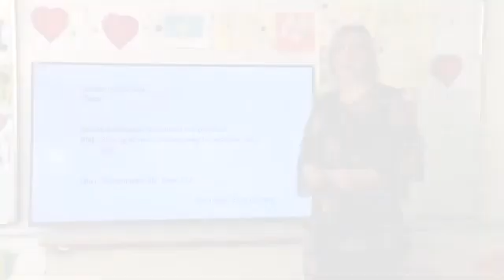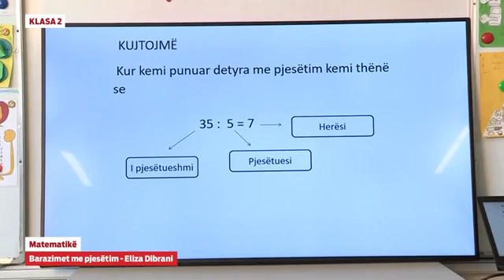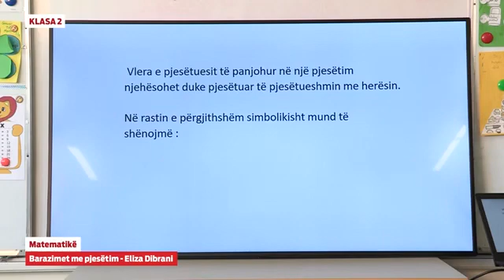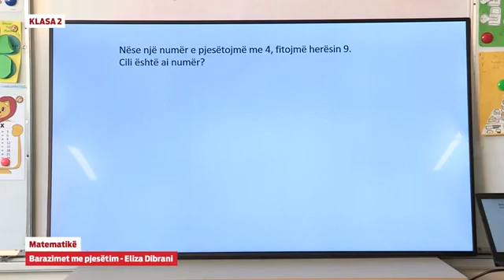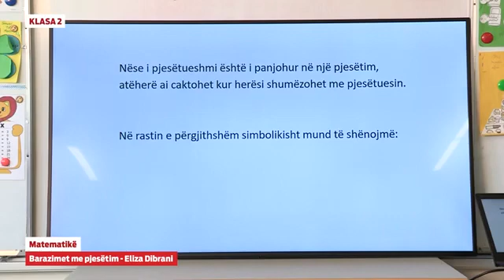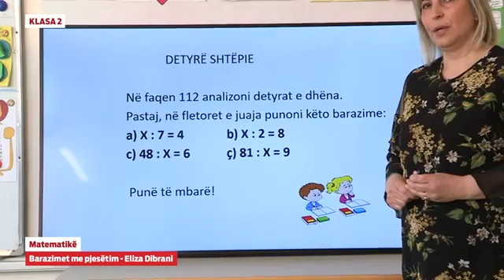Klasa 2 - Matematikë - Barazimet me pjesëtim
Eliza Dibrani

 Matematikë - Barazimet me pjesëtim